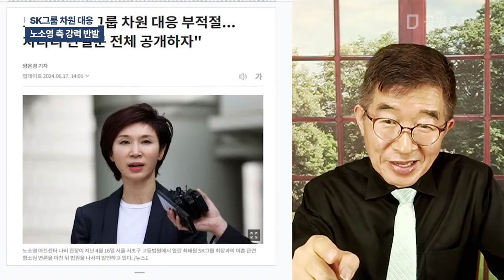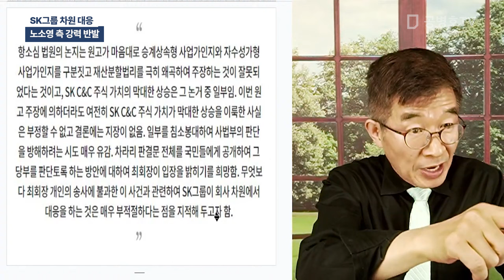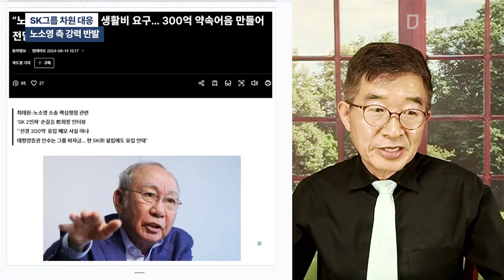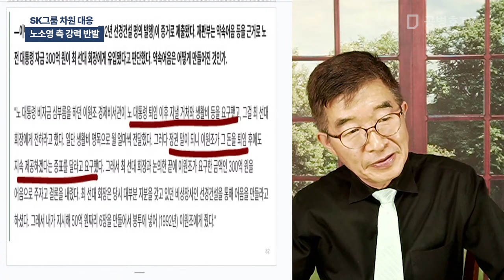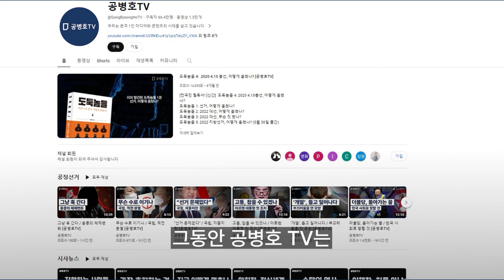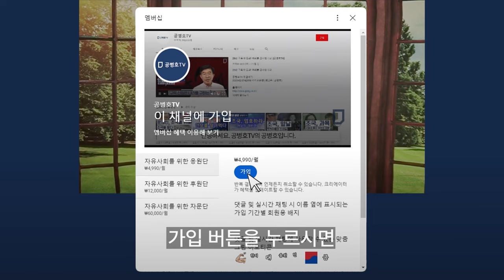SK그룹 차원 대응 / 노소영 측 강력 반발 [공병호TV]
Bitcoin : 3MTW849AkP2ftLeSK2teZHMmzLu7Z83s9U